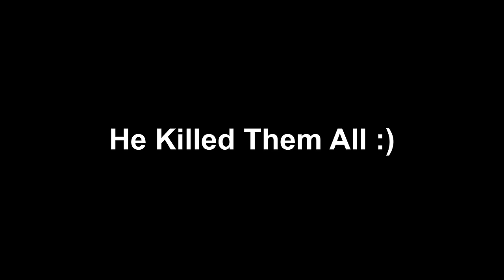Minecraft but WOULD YOU RATHER?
I STOLE Daisy's Cookie Stash, and forced her to play Would You Rather in Minecraft! What Punishments and Challenges will we face? What secrets will we learn about Ethobot and Daisy?